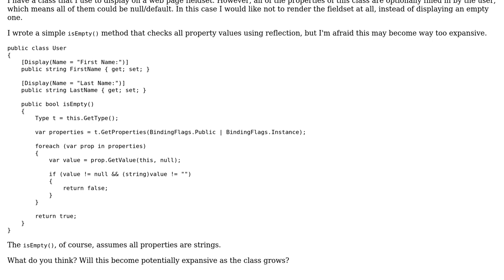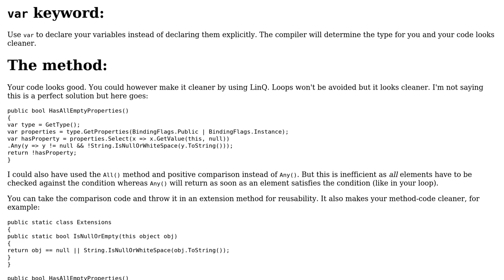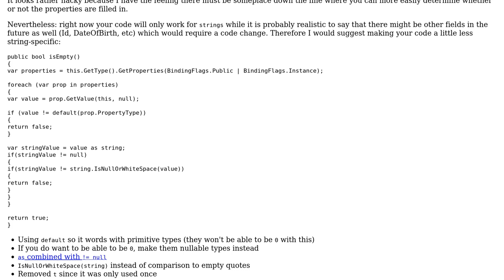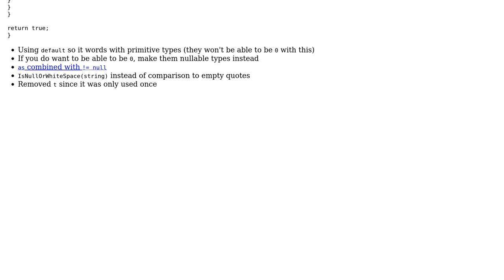Code Review: Check if any of class properties is not null/empty/was assigned (2 Solutions!!)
Code Review: Check if any of class properties is not null/empty/was assigned

With thanks & praise to God, and with thanks to the many people who have made this project possible! | Content (except music & images) licensed under CC BY-SA | Music | Images & others | With thanks to user victor user Jeroen Vannevel user Jamal user Abbas and the Stack Exchange Network Trademarks are property of their respective owners. You are responsible for your own actions.